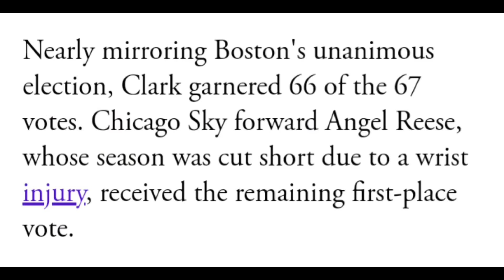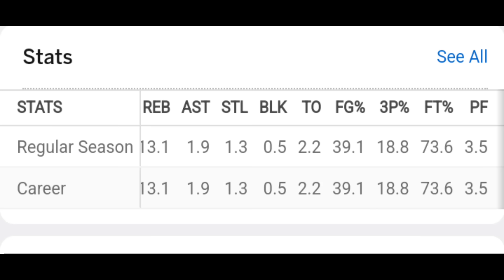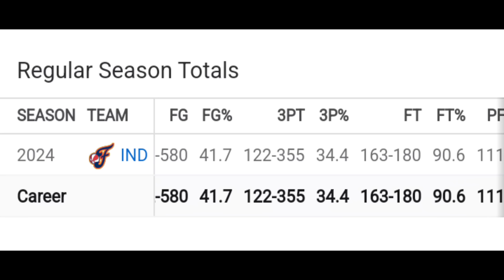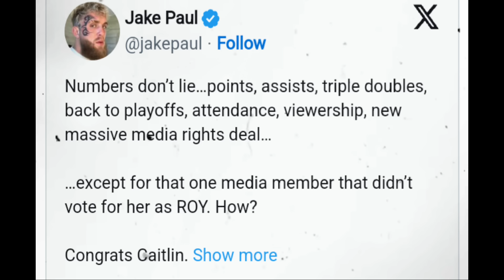Shannon Sharpe EXPLODES after Caitlin Clark Gets ROBBED of Unanimous ROTY by ONE Insane Vote!